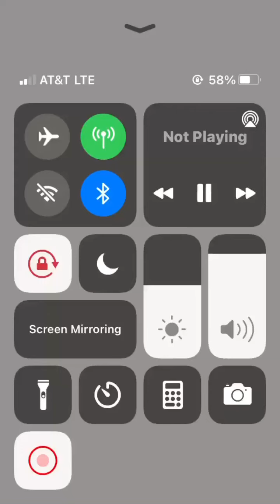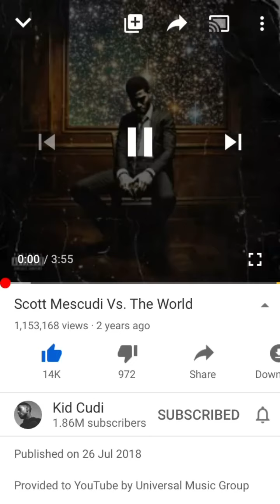KID CUDI SCOTT MESCUDI VS. THE WORLD BACKWARDS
FEAT CEE LO GREEN REVERSED